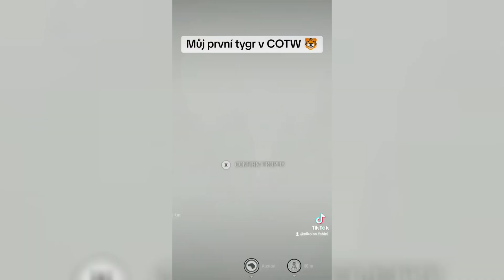theHunter: Call of the Wild™ | Lov tygrů v Nepálu 🐯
⏬⏬⏬ [ SOUKROMÉ ÚČTY ] ⏬⏬⏬